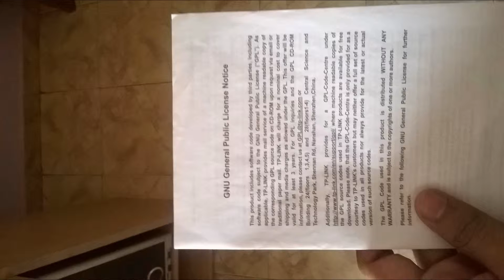13) Tp-link wr740n wifi router slideshow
here are the images of tplink wr740n wifi router that i purchased from brick and mortar stores @rs 1400